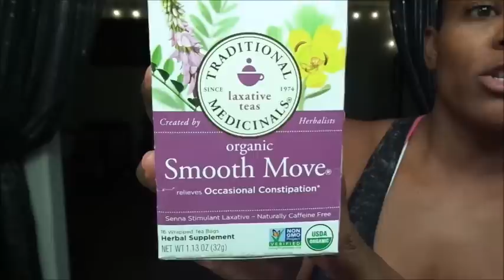Master Cleanse Update Day 1-4 (The Struggle is Real)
I wanted quit so many times, lol. But I'm gonna stay strong.